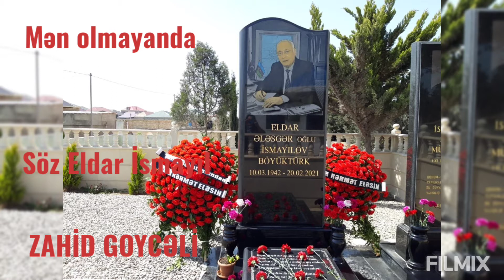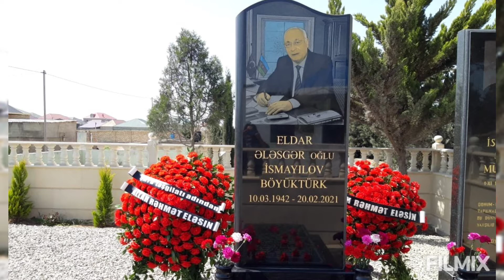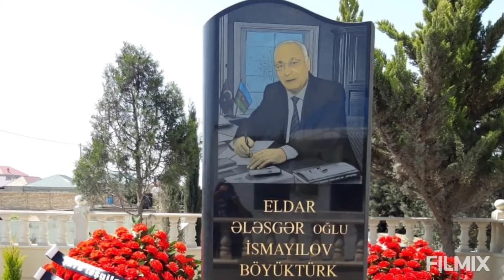MƏN OLMAYANDA. .SOZ. ELDAR İSMAYİL MUS. SƏS ZAHİD GOYCƏLİ ARANSİMAN RAFAYİL TOVUZDU.